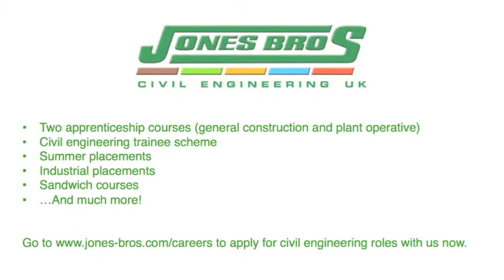What type of activities do Jones Bros' apprentices do?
Apprentices at Jones Bros talk about their experiences on the leading civil engineering firm’s award winning apprenticeship scheme.

Applicants can choose from a general construction or plant operation apprenticeship, and will learn at Jones Bros’ bespoke training centre in Ruthin.